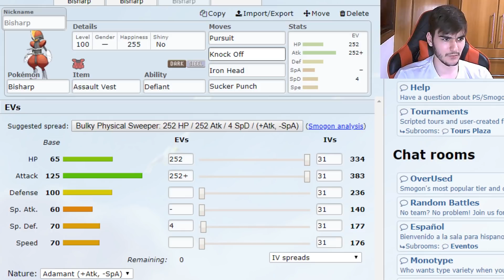"Poder diagonal" || UU Suspect Test - Bisharp